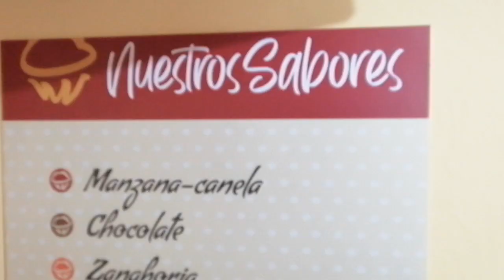Promoviendo cafetería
Canción

Pineapple Rag by Scott Joplin

Aunque el puto youtube diga lo contrario, es una canción libre de Copyright